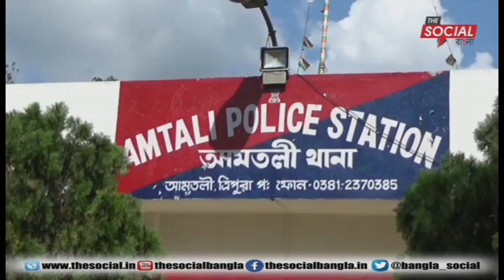নকুল সাহা হত্যাকান্ড l মূল অভিযুক্তকে আটক করেছে পুলিশ